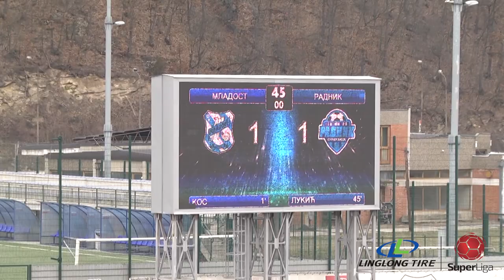Linglong Tire Super liga 2020/21 - 21.Kolo: MLADOST – RADNIK 2:2 (1:1)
Linglong Tire Super liga Srbije - 21.Kolo: MLADOST – RADNIK 2:2 (1:1)
Strelci: Nemanja Kos 1', Miloš Šatara 90' - Viktor Lukić 45', Milan Makarić (pen.) 54'